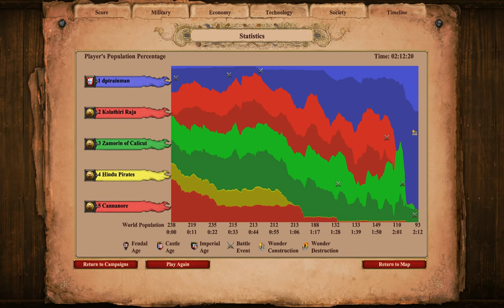Age Of Empires 2 Francisco de Almeida Chapter 4 Estado Da India No Commentary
A mist the chaotic world only one spices will raise and create great empires that will be remembered in history, are you ready to join the greatest battles in history? Well in this Age Of Empires 2 you will listen to the greatest story tellers, archivists and historians as the tell the legends of the mightiest war hero's. heroines and generals as the made history, you will join with the greatest warrior heroes like: William Wallace who will lead the revolution for Scotland, Joan of Arc the heroin of France, Sundjata who will become the emperor Mali, Gajah Mada who will bring glory to Malaysia and Pachacuti that will create the greatest empire for the Incas. But you will also join with the most powerful war lords like: Genghis Khan one of the bloodiest war lords of the middle ages, Attila the Hun who brought the end of the Romans and Dracula ruthless usurper of Romania. But with these walkthroughs, you will also join the most epic battles in history in Europe, Africa, Asia and the Americas in the middle ages, learn about the powerful people that will be remembered in both myth, legend and history and become a legendary warrior for the most epic battles that will shape the story of mankind. Good Luck and may you fight well!
July, 1505 A.D. At the coast of Northern Africa, One man is about to change the fate of exploration. His name is Francisco de Almeida (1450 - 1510 A.D.) Nobleman, solider and an explorer that find a place that will save Portugal from turmoil. After Henry the fourth of Castile (region of Spain) passed away, Isabella became the queen of Castile after a battle between Castile and the city of Toro. The Portuguese were famished after the war but luckily they had heard of a land at the coast of Africa and decided to explore with Afonso de Albuquerque. Later, Francisco had been appointed by King Manuel of Portugal as Viceroy and gathered ships and crew to sail with Francisco to India. Though Francisco and his crew had faced storms of the Atlantic Ocean, they survived and helped a Swahili rebel prince take back his throne from a usurper. They continued east and reached India where they found Gold, silver and new spices from the Zamorin tribe of India that they conquered. Francisco's explorations will also spark new explores like Christopher Columbus and Ferdinand Magellan that will change the fate of the world forever.